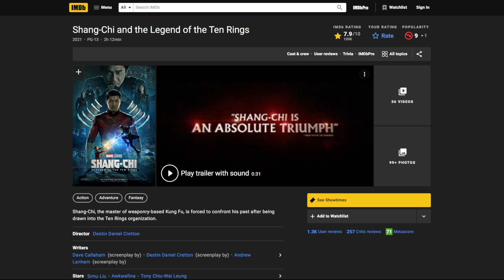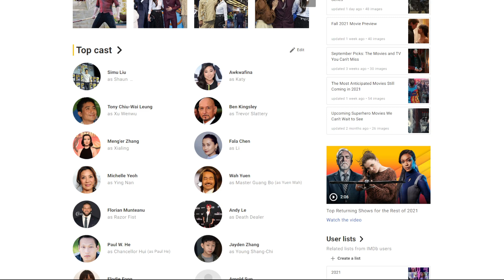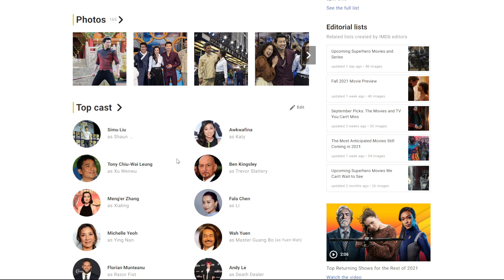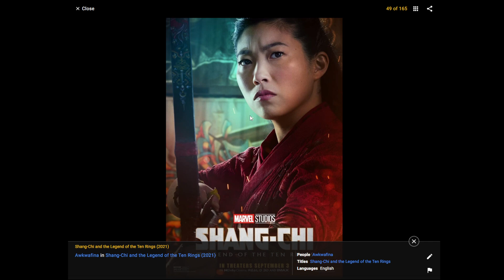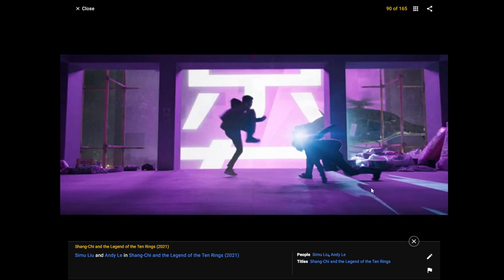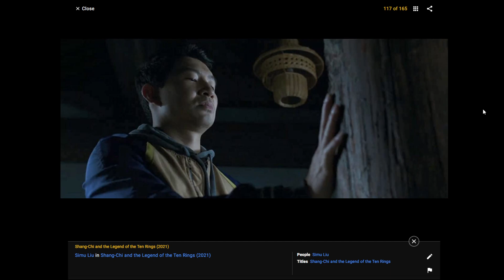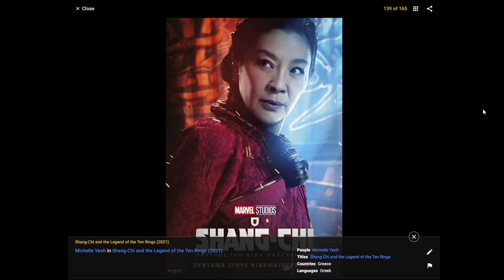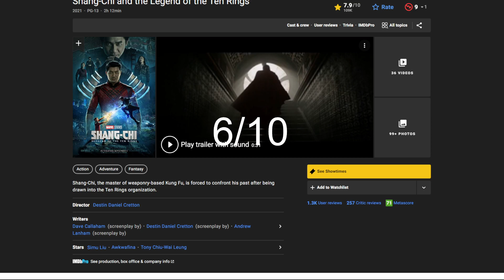Shang-Chi and the Legend of the Ten Rings 2021 - Spoiler Review